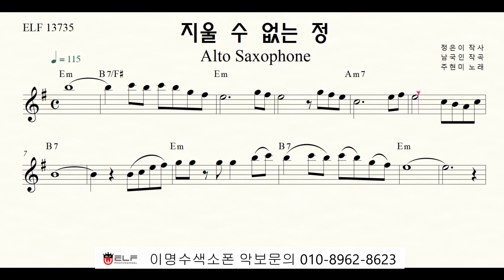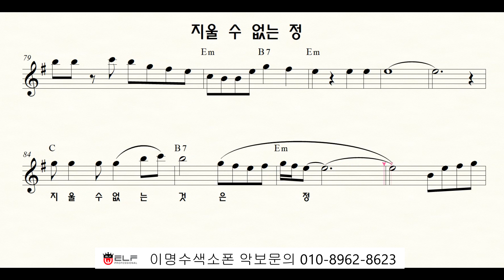지울 수 없는 정 (주현미) ㅡ 앨토색소폰 이명수 엘프 ELF 반주기에 맞춘 꾸밈음 악보